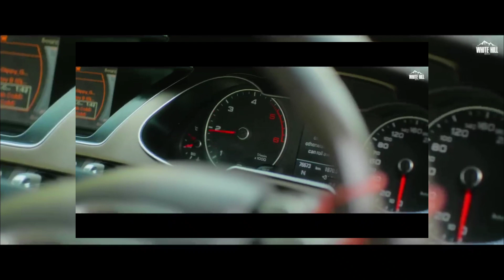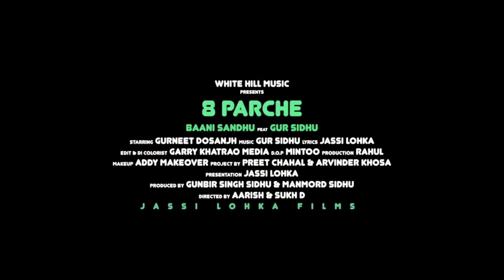8Parche (slowed and reversed)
8Parche (slowed and reversed)